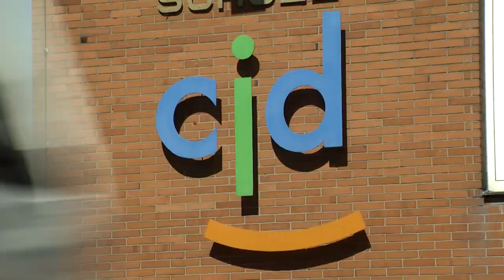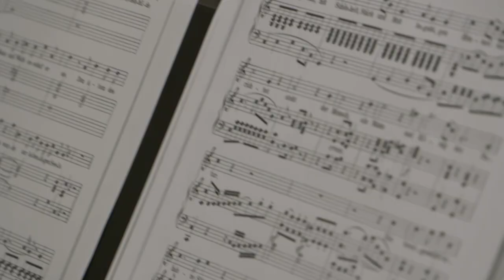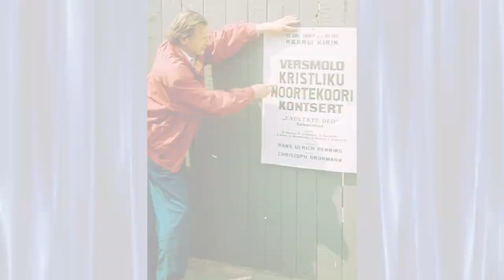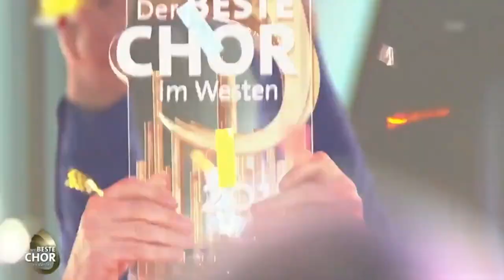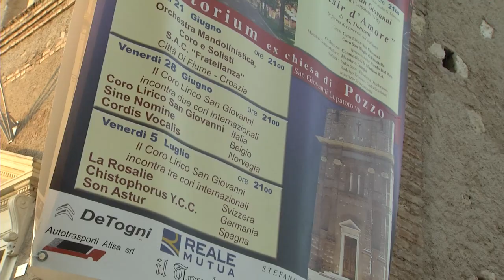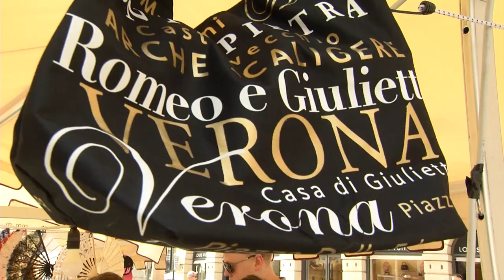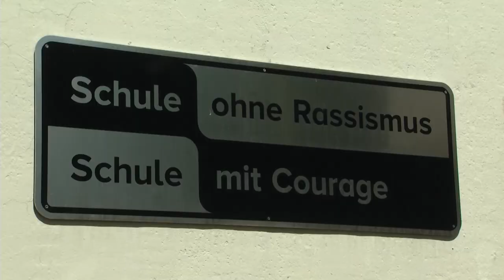[GER] Imagefilm - CJD Christophorus Jugendkammerchor Versmold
Imagefilm des CJD Christophorus Jugendkammerchor Versmold

Unsere Ansprechpartnerin: Christina Landwehr-Rading (Geschäftsführerin)